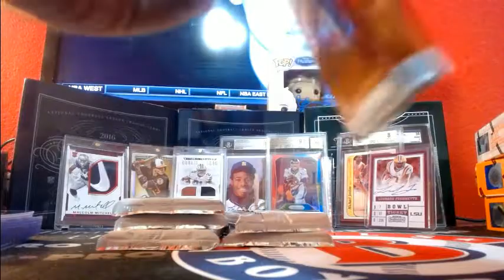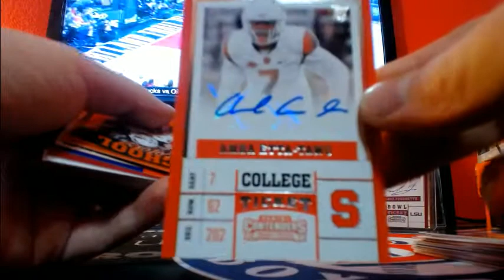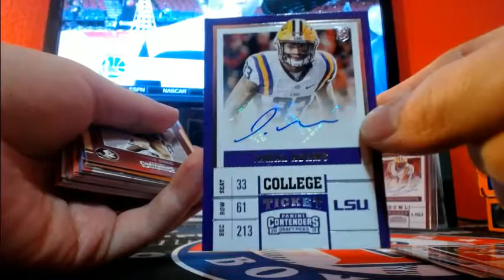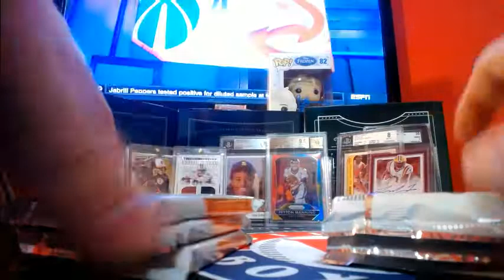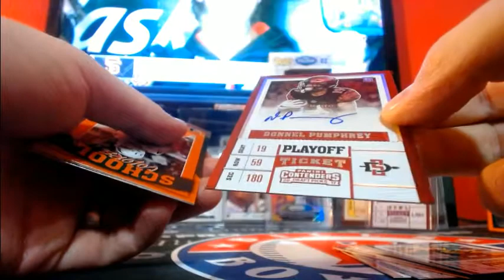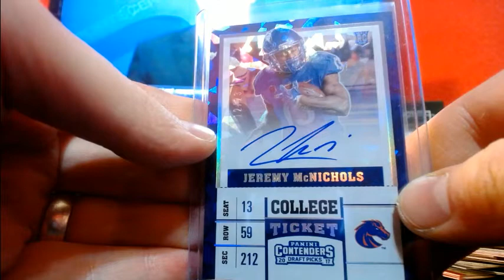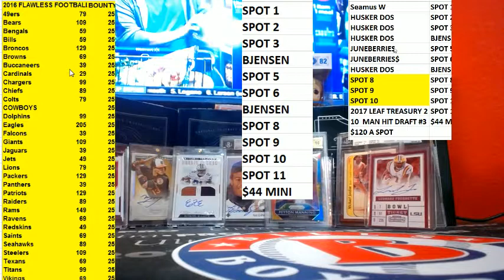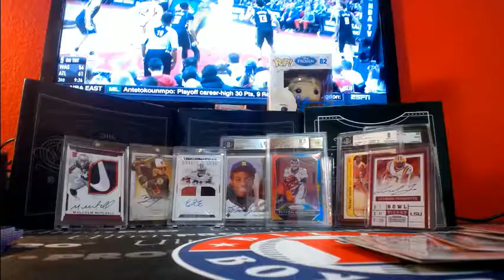END DATE 4/23!!!2017 CONTENDERS DRAFT PICKS EBAY TEAM BREAK #3 BIG BOOMS!